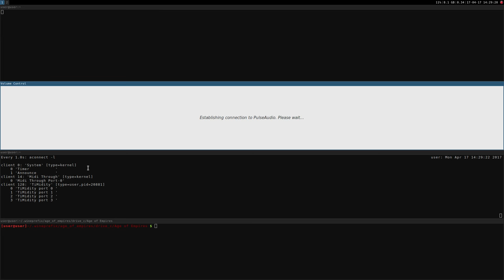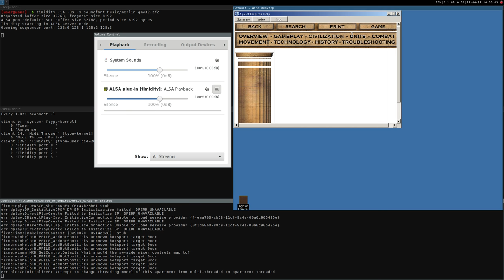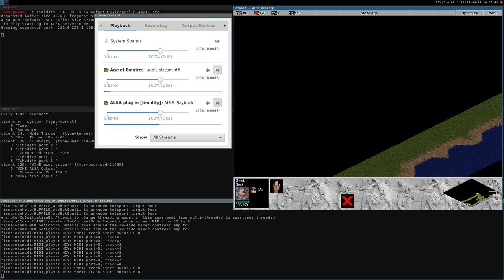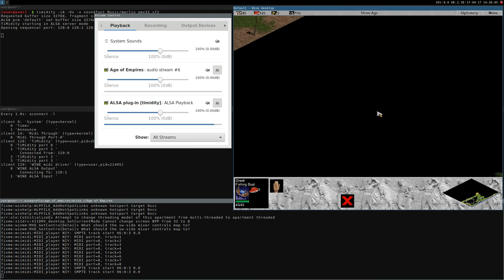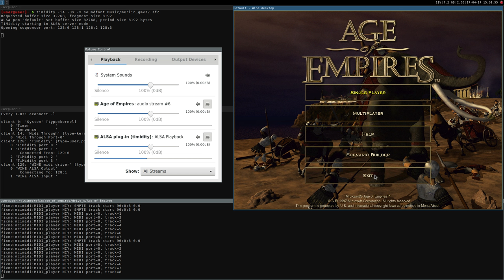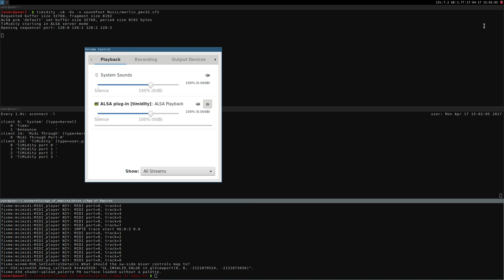Age of Empires ·· Linux + Wine ·· Timidity + Merlin GM v32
16GB Ram DDR3-1600 cl9
ASRock Fatal1ty p67 Performance
Shitty HDD